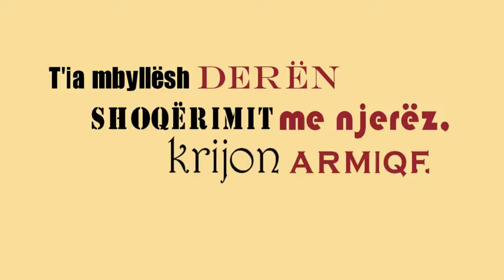Bëhu mesatar...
"T'ia mbyllësh derën shoqërimit me njerëz, krijon armiqësi. Ta hapësh derën krah me krah, rrezikon shoqërimin me njerëz të këqinjë.
Bëhu mesatar mes kësaj dhe tjetrës.
Këshilla e Imam Shafiut nxënësit të tij Junusit